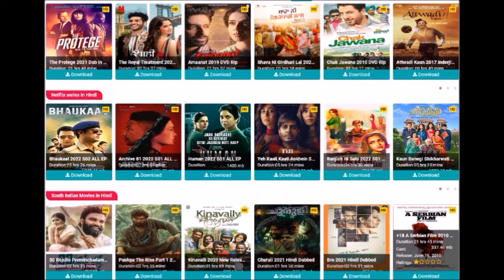🇸🇷 | Suriname Live Tv in Nederland te Ontvangen (Hindi)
Saat Din Mei 2022
RBN Suriname
License